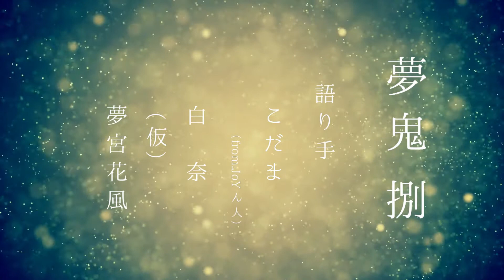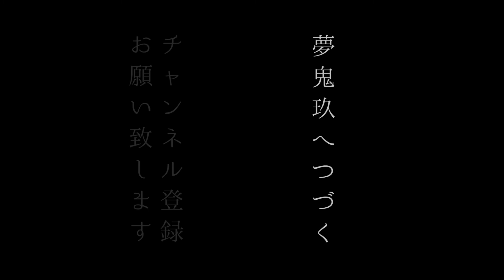【怪談コラボ】夢鬼 捌の巻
怪談を読んでいる方たちで、一本のお話を皆で読んでみる、初めての試みです。
今回も（仮）さんがメインで朗読されています。
こだまさんの長台詞にも注目です＾＾

全10部でお届けいたします。

◆語り手◆